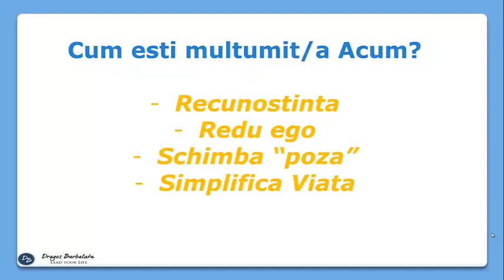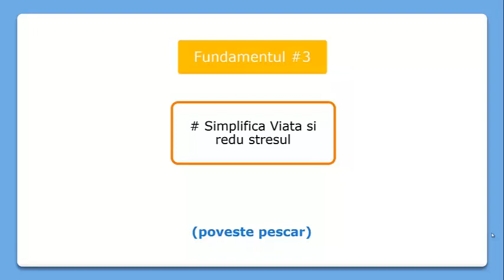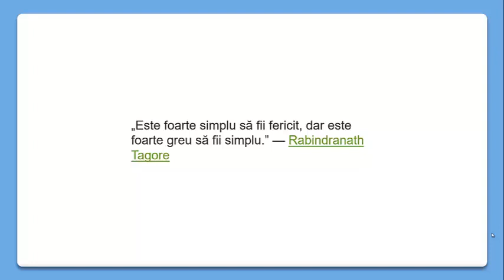Simplifica-ti Viata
Ce este Programul CALATORIA INTERIOARA?

Scopul Principal al Programului CALATORIA INTERIOARA este sa te ajute si sa te ghideze in Evolutia ta Spirituala.

"Calatoria Interioara" este un program practic, care iti ofera harta si instrumente simple si foarte eficiente pentru calatoria spre "Acasa".

Structura logica a Programului - cei 8 Pasi ai Evolutiei Spirituale- iti va aduce CLARITATE si directie in Calatoria ta spirituala.